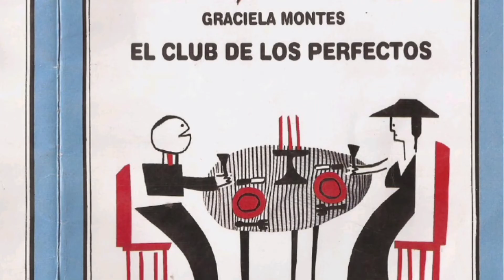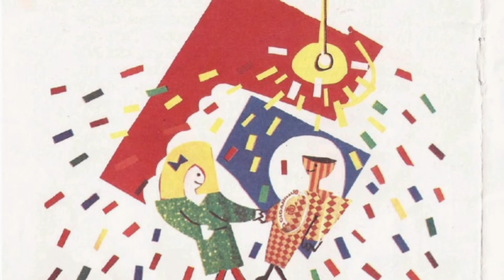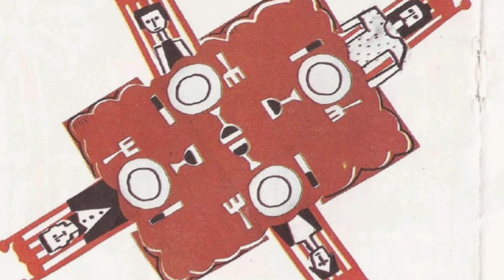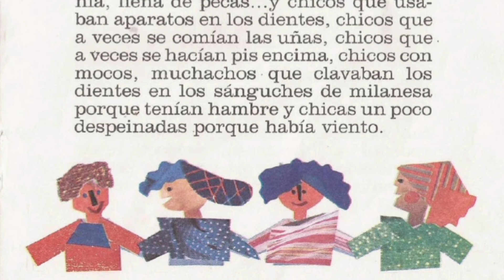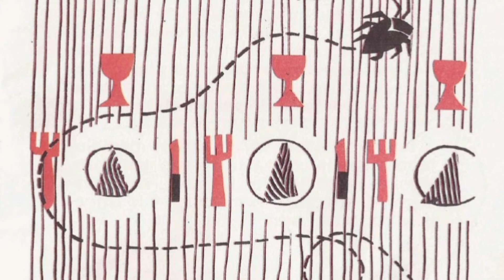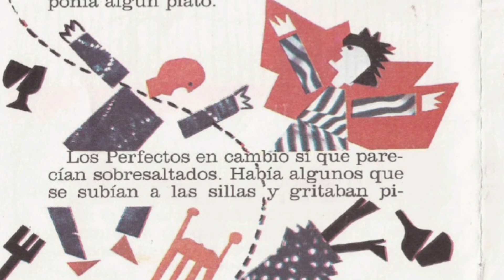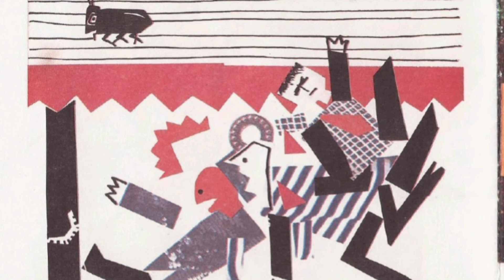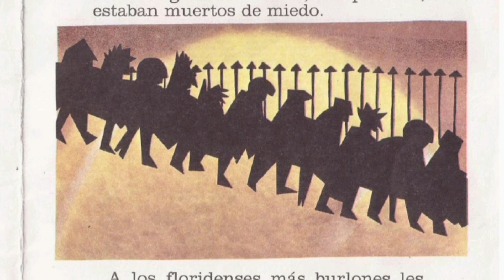El club de los perfectos de Graciela Montes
Los miembros del Club de los Perfectos causan asombro y curiosidad a todos los vecinos. Pero un incidente lo cambiará todo.